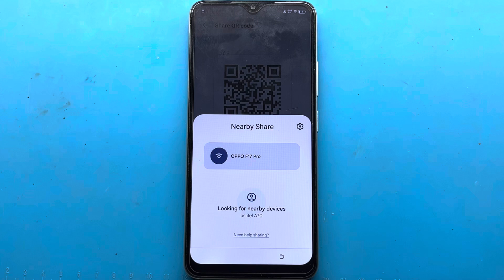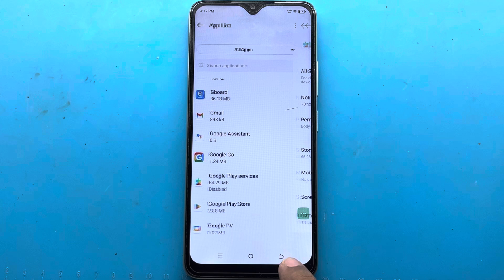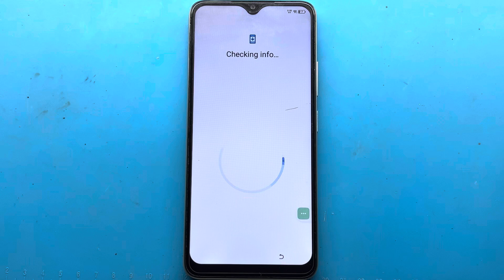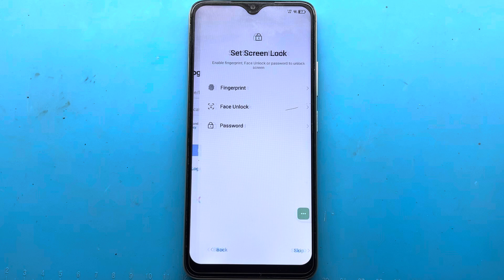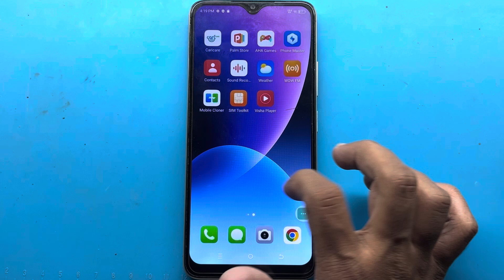Itel A70 Android 13 FRP Bypass: No Tools, Just Steps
“Locked out of your Itel A70 after a factory reset? Don’t worry! In this video, I’ll walk you through an easy method to bypass the FRP lock on your Itel A70 running Android 13—no tools or special software needed. Follow along with this straightforward guide and regain access to your device quickly and easily. Perfect for anyone who’s forgotten their Google account details!”